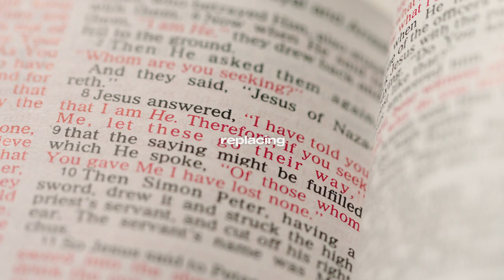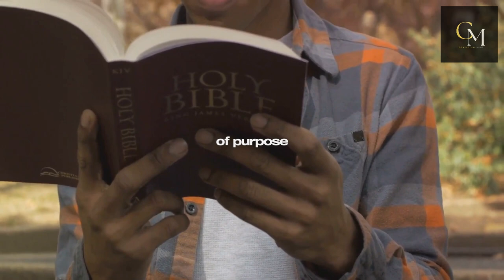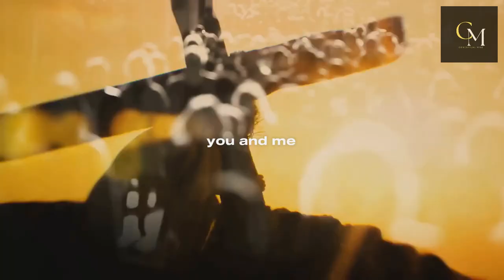WATCH How to Transform YOUR LIFE Through GOD Finding Peace and Purpose!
In this video, we'll show you how to find peace and purpose in your life through Christ. We'll discuss topics like setting goals, developing discipline, and finding joy in the small things.

If you're looking for ways to transform your life, then this video is for you! Through discussion and biblical examples, we'll help you find peace, joy, and a purpose in your life that you never imagined possible. Come watch and learn how to turn your life around through God!